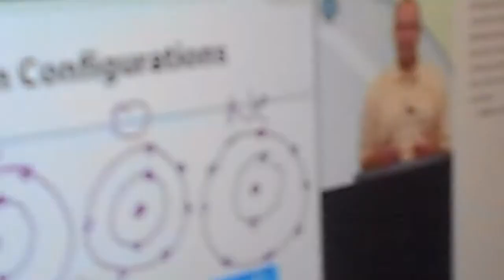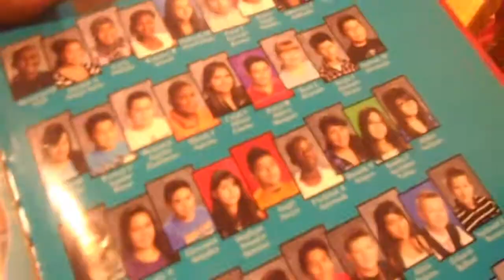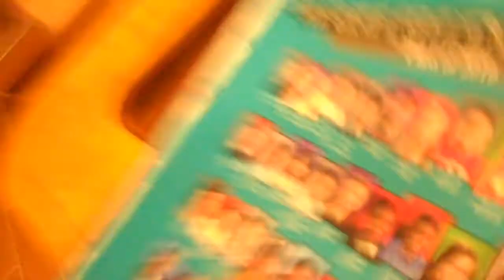SEDUCTIVE EATING! (HD)